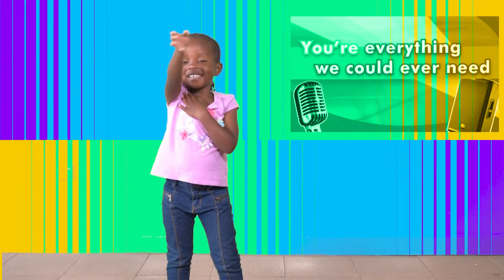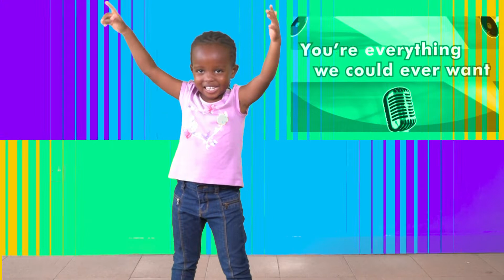Speaking the truth in love | 4 Years and below | 13th February 2022